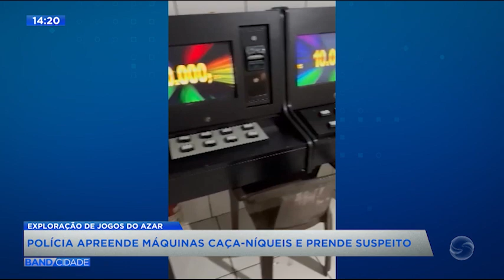Bloco 05 - Band Cidade | 24.09.2024